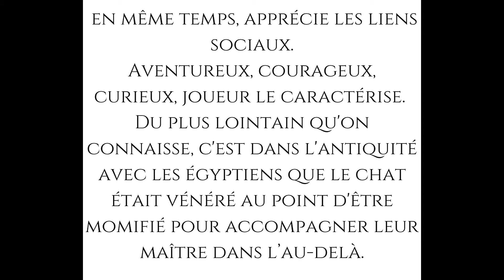La symbolique du chat